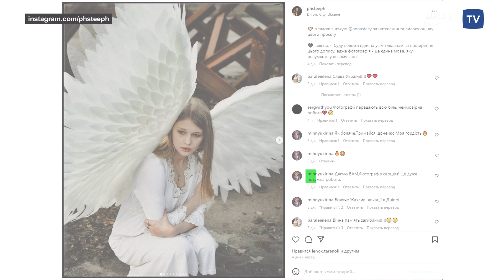📷 Ангел 118 дому: дніпрянки влаштували фотосесію біля зруйнованого будинку на Перемозі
Мистецтво фотографії об’єднана історією болю та страждань людей в 118 будинку на Перемозі. Дніпровська модель Марія та фотографиня Дарʼя влаштували незвичну, чуттєву фотосесію.